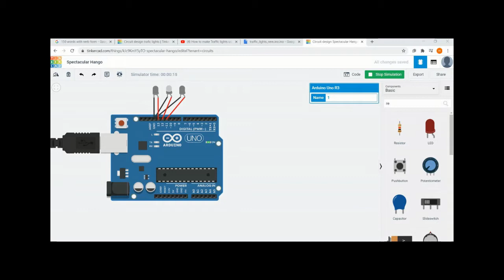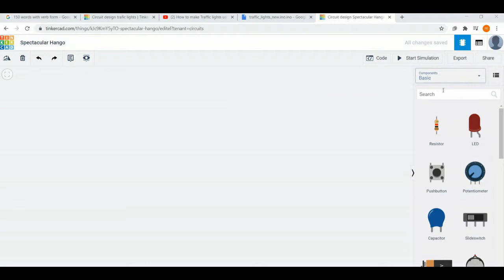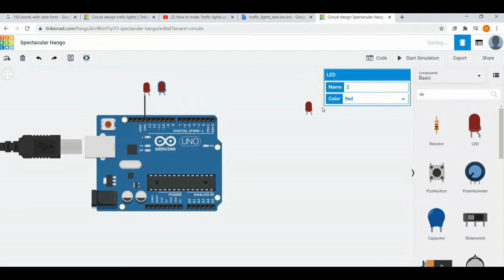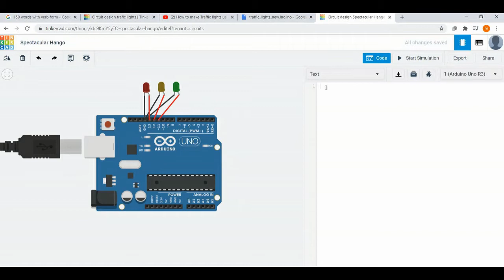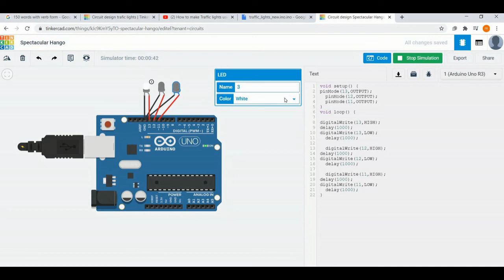HOW TO MAKE A TRAFFIC LIGHT ||WITH AURDINO UNO|| FOR FREE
IN THIS VIDEO I WILL SHOW YOU HOW YOU AN EASILY MAKE A TRAFIC LIGHT WITH AURDINO FOR FREE